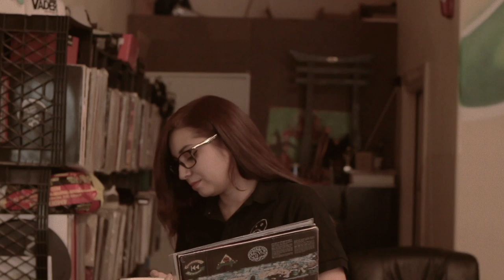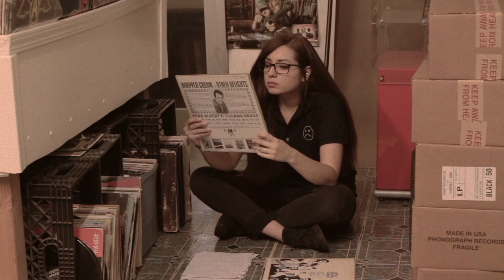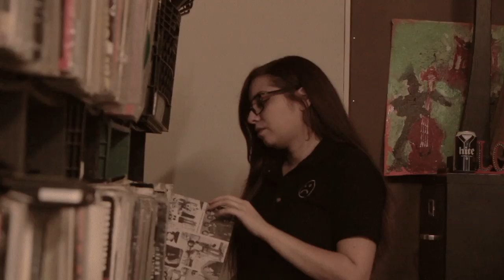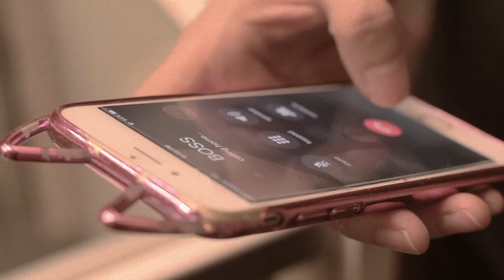Closed - A Short Film by Luna Meow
Get your very own, 'Closed' inspired employee Sadderday Records embroidered polo

Letterboxd : LunaMeow

***If you're reading this then you are a true Luna Head comment, "sddrdy” so I know who you are!